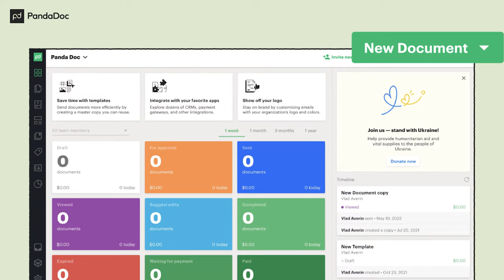Kosher Market Evolution and Branding Strategies with Menachem Lubinsky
In today's episode, we dive deep into the world of Jewish marketing with our esteemed guest, Menachem Lubinsky, a trailblazer and founder of the leading marketing firm, LUBICOM. Join us as we explore various facets of marketing, branding, and the burgeoning kosher food industry through insightful conversations and expert analysis.

Menachem Lubinsky shares his inspiring journey from writing newsletters in a bungalow colony to founding LUBICOM, a prominent marketing firm. He emphasizes the significance of professionalism, precision and offers valuable insights into the evolution of the marketing industry and the enduring principles of strong leadership and high standards.
Delving into the fundamental role of messaging in advertising, this segment explores the differences and connections between branding and marketing. Using Coca-Cola as an iconic example, Lubinsky discusses the importance of having a robust product before investing in branding efforts. He also highlights the commitment required to maintain consistent brand positioning, particularly for startups, to avoid market confusion.

This segment focuses on the process of developing and evaluating business ideas, emphasizing the importance of preliminary research and cautious investment. Lubinsky discusses the pitfalls of presenting undeveloped ideas and the necessity of ensuring an idea is novel and marketable before seeking professional consultation. The conversation also introduces his new podcast, "Kosher Today," which provides updates and trends in the kosher industry.

Join us for a fascinating journey through the intricate world of Jewish marketing, branding, and the dynamic kosher food industry, guided by the expertise and experiences of Menachem Lubinsky.

00:04:12 - Precise, perfectionist, role model, influential community leader.
00:09:25 - Effective advertising requires delivering a clear message.
00:12:33 - Branding is essential but can be risky.
00:15:43 - Brand positioning and commitment crucial for success.
00:18:37 - Branding requires professional input and commitment.
00:19:56 - Beware of taking divisive stances in business.
00:23:25 - Missed sales opportunities in Jewish communities, marketing.
00:29:32 - Various countries eager to produce successful kosher wine.
00:31:12 - Prioritize quality service for long-term success.
00:35:37 - Before pursuing an idea, do thorough research.
00:37:53 - Initial investment without proper interest risks loss.
00:40:30 - Podcast covers kosher industry trends and news.
00:44:04 - Growing trends in kosher market, quality products.

The success of marketing campaigns hinges on a clear and compelling message. No matter how visually appealing, advertising efforts will fall flat without strong content and a focused message.

Marketing’s core goal is to get products on and off the shelves. While the mediums may evolve, such as the rise of social media, the essence of marketing remains the same.

Major brands often overlook opportunities by not fully engaging with the Jewish market. Expanding beyond just kosher certification can unlock growth by better reaching this community.

There is a growing trend towards healthy eating in the kosher market, with increasing demand for organic, gluten-free, and sugar-free products. This shift, driven largely by younger generations, mirrors broader market trends.

The Jewish community has shown remarkable creativity in producing quality kosher products that appeal not only to Jews but also to non-Jewish consumers who see kosher as a mark of higher quality.